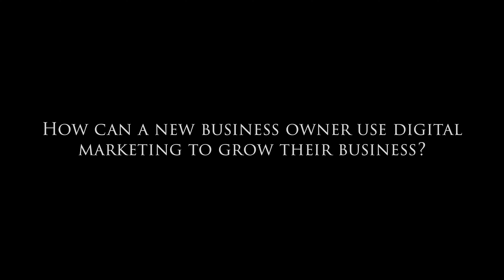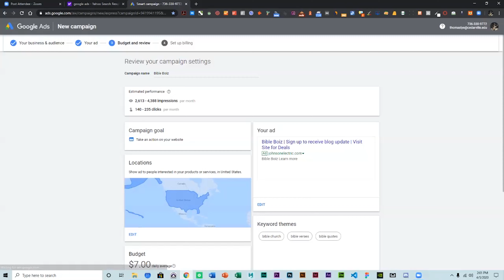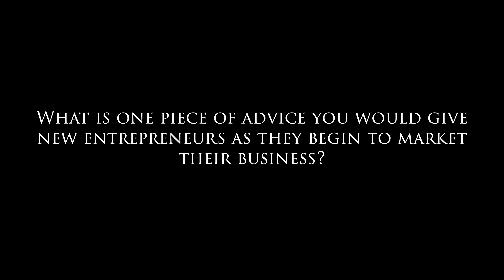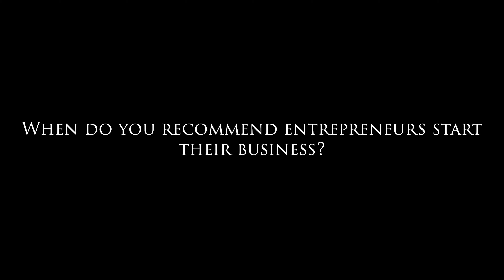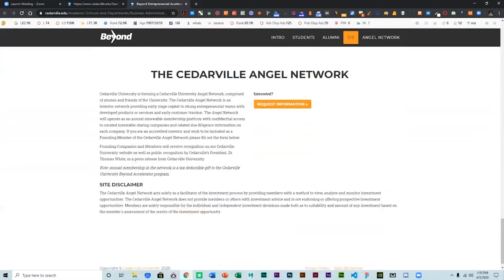Beyond - Marketing the Startup w/ Kyle Peterson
Kyle Peterson, Deputy Director of Entrepreneurship instructs both the Startup Accelerator and Marketing the Startup (Digital Marketing). He takes a few minutes to share how digital marketing is one of the most nimble ways to gain a sustainable competitive advantage in the marketplace.